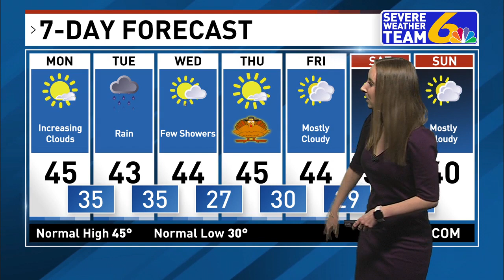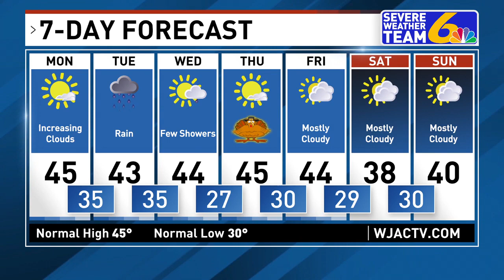Weather November 20, 2023